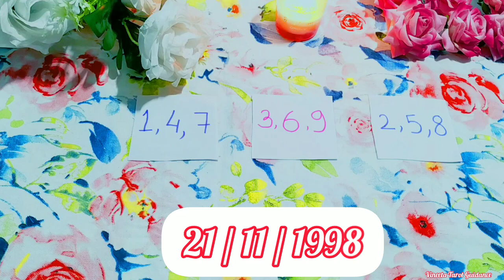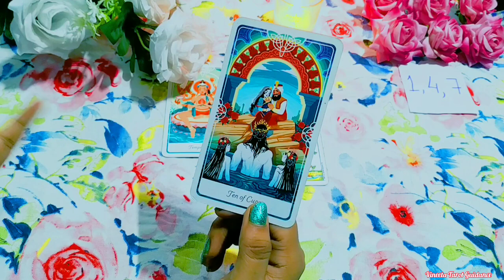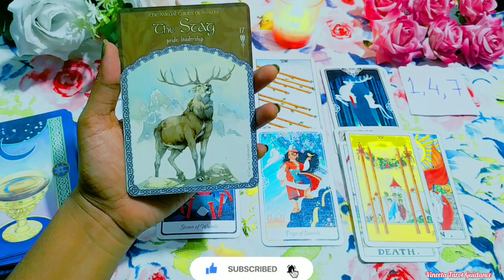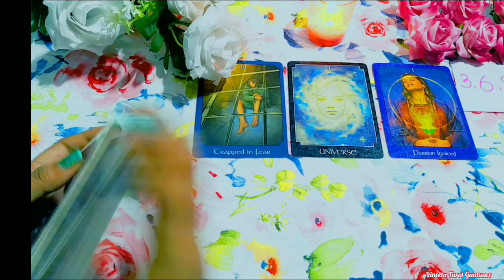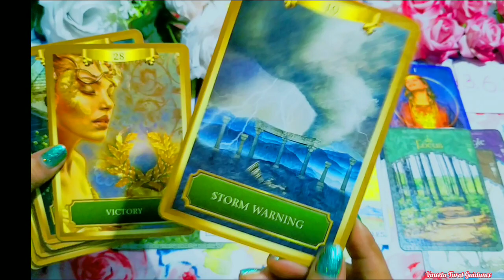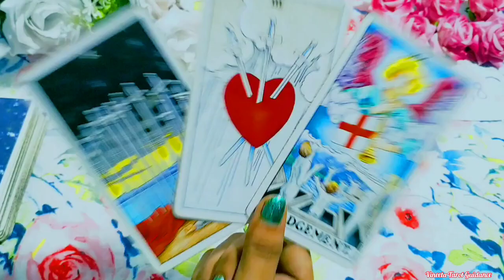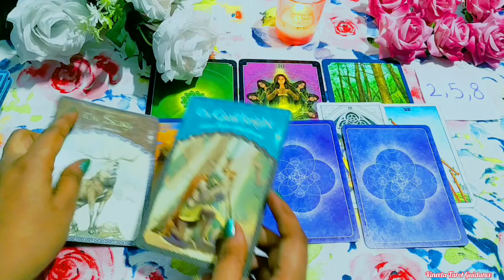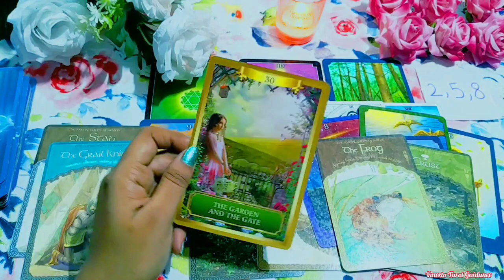✨3 MAJOR Blessings & Challenges that Will Soon Enter Your Life🌈✨चुनिए अपना भाग्याअंक 🔮🦋Tarot Reading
🌈Timestamps

🌻OPTION 1- 01:48

🌻OPTION 2 - 14:24

🌻OPTION 3- 26:35

🔣Calculation Of Your Destiny Number/Bhagyank

🔤Suppose Your Dob is - 26/11/1992

🅰️You will have to add all the digits present in Your DOB  n  simplify it to get a single digit  2+6+1+1+1+9+9+2=31

Destiny Number is 4

😍List of Latest Readings

what is coming next tarot, what is coming next tarot hindi, what is coming next in love tarot, what is coming next magic wands tarot, what's coming soon tarot, what is going to happen next tarot